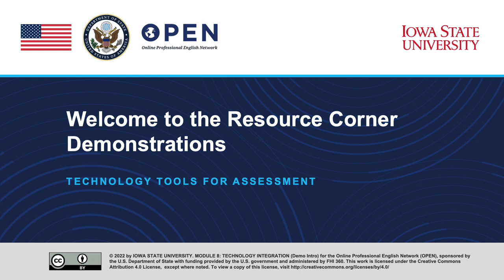Module 8: Video Demonstration (Intro)